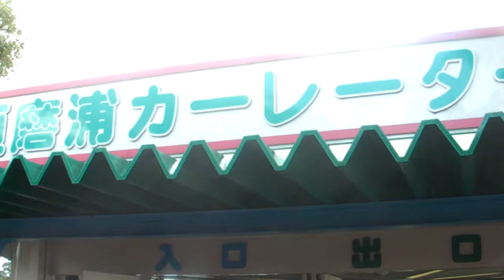須磨浦カーレータ 乗り場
須磨浦カーレーターの乗り場